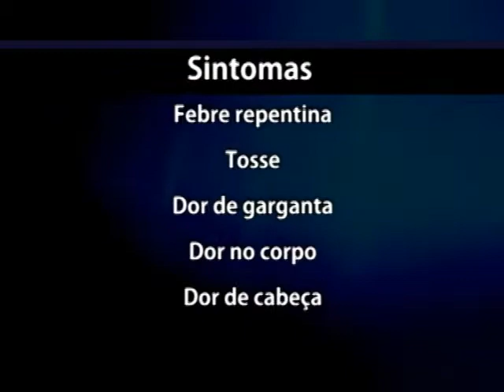Santa Catarina: casos de gripe crescem em 2018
O inverno é o período de maior transmissão do Vírus Influenza. Santa Catarina tem registrado um crescimento no número de casos nos últimos meses. Os médicos dão dicas de alguns cuidados que as pessoas devem ter neste período